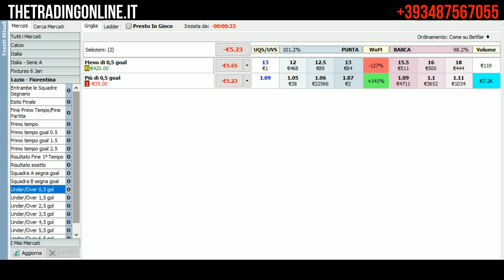Dutching dichiarato pro Inter contro la Sampdoria e pro Lazio contro la Fiorentina_06.01.2021 | TTOL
Guadagnarsi uno stipendio da casa,in modo serio,professionale,poco stressante ed efficace.
Tutto questo è possibile con l'aiuto serio e concreto dei membri dello staff di THE TRADING ON LINE,sempre pronti ad essere al pieno servizio di chi vuole trasformare una passione in una vera e propria professione